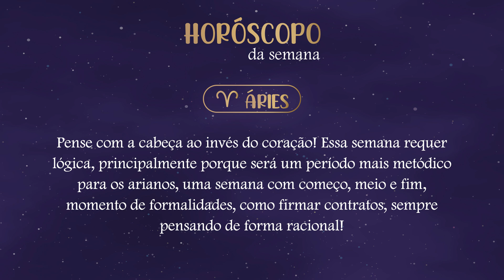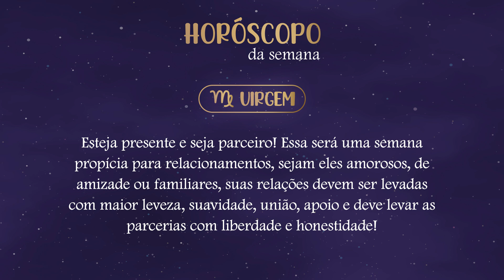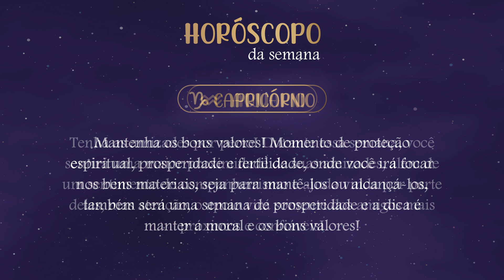Horóscopo Semanal (13/03 a 20/03) - Gazeta FM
A semana pede calmaria! Vem dar uma olhadinha na previsão para o seu signo. 🔮 Confira as previsões feitas pela consultora esotérica Evelyn Gimenes Sanches, parceira no programa Revista da Cidade (TV Gazeta).

00:06 - Áries
00:20 - Touro
00:34 - Gêmeos
00:47 - Câncer
1:00 - Leão
1:13 - Virgem
1:27 - Libra
1:40 - Escorpião
1:54 - Sagitário
2:07 - Capricórnio
2:21 - Aquário
2:35 - Peixes